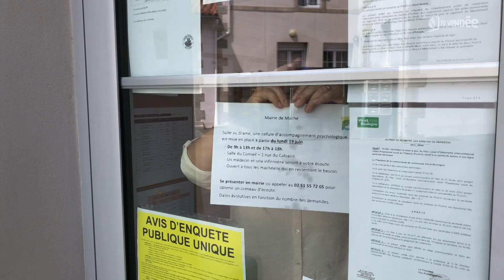Affaire Esquivillon : une cellule psychologique ouverte aux habitants de Maché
L’enquête sur le meurtre de Karine Esquivillon continue. Sur les indications de son compagnon, le corps de la mère de famille a été retrouvé vendredi matin, dans un bois privé au sud de Challans. Une autopsie a eu lieu samedi à l’institut médico-légal de Nantes. Quant à Michel Pialle, il a été écroué et mis en examen pour « meurtre sur conjoint » dans la foulée de ses aveux. Une cellule d’accompagnement psychologique a été mise en place à Maché.